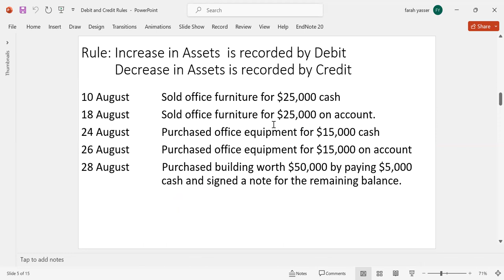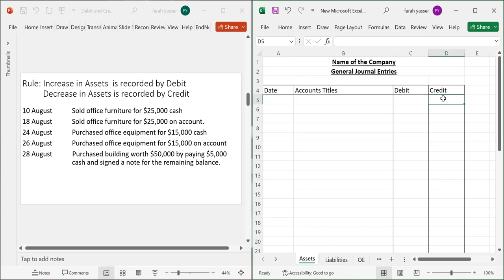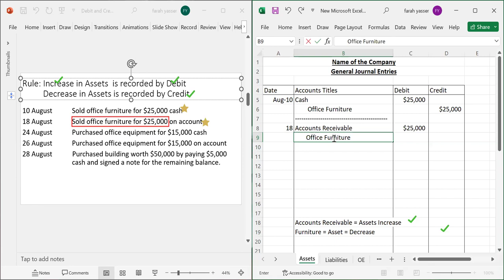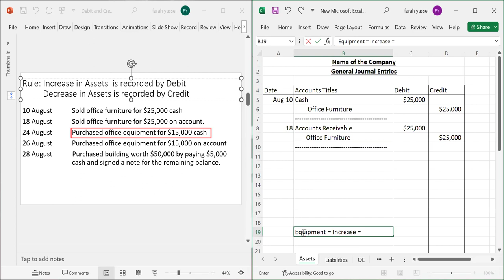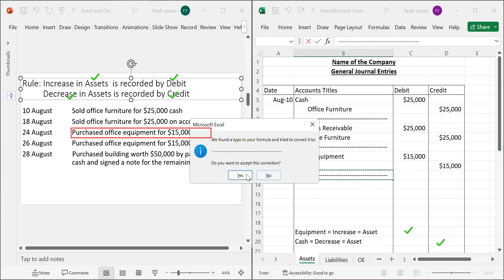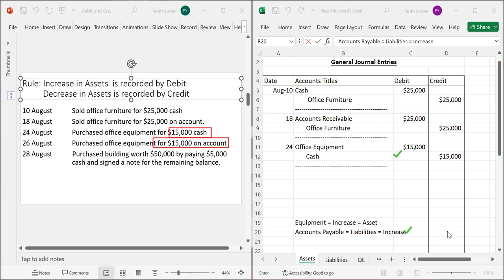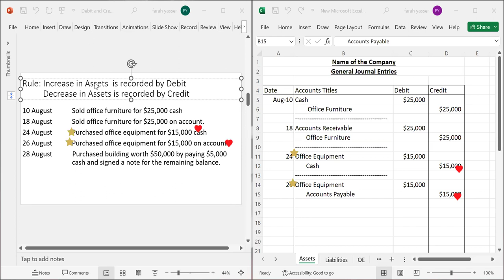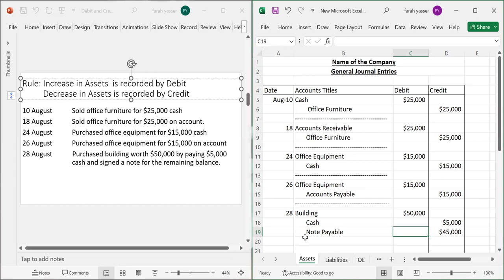Lecture 2 | Debit Credit Rules for Assets | How to record Assets?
This is the series of 6 lectures which discusses the basic concept of double entry system, debit and credit rules of recoding assets, liabilities, owners' equity, expenses and revenues.